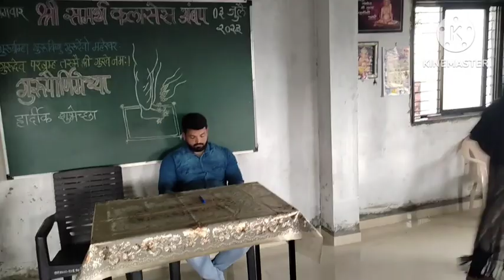गुरुपौर्णिमेनिमित्त अंबप क्लास मधील विद्यार्थ्यांनी व्यक्त केलेले मनोगत..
संध्या माने,
परी पठाण,
श्रावणी खाडे,
अनुष्का वाघमोडे,
मधुरा पाटील ,
सृष्टी वाघमोडे,